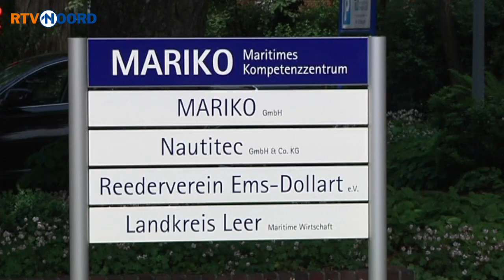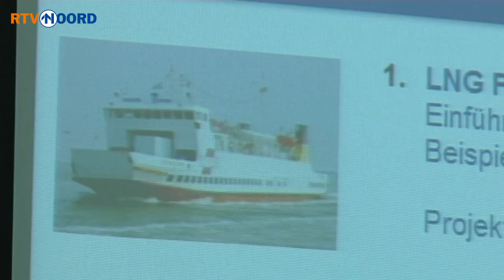Koning Willem-Alexander en Koningin Maxima op bezoek in Noord-Duitsland - RTV Noord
Koning Willem-Alexander en koningin Maxima kregen een warm onthaal op hun werkbezoek aan de Duitse deelstaten Nedersaksen en Noordrijn-Westfalen. Ze startten hun bezoek vanmorgen in Oldenburg.